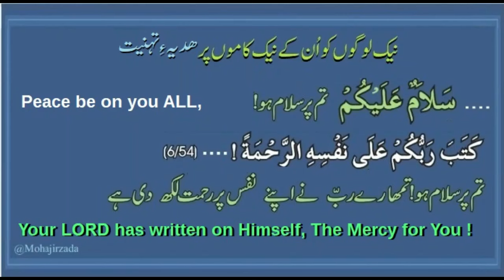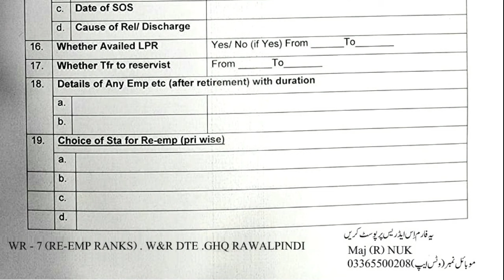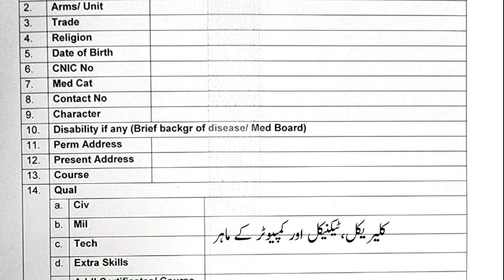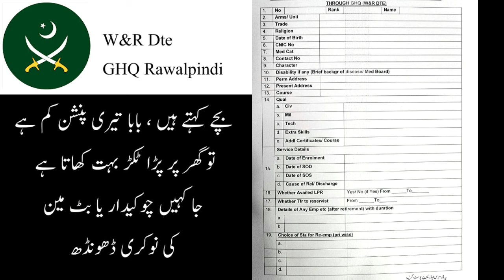Employment Pensioners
ہم جوانی میں ریٹائر کر دیئے جاتے ہیں ،قلیل پنشن میں ہمارا گذارہ نہیں ہوتا ۔ وفاقی حکومت ہمیں دوبارہ روزگار دینے کے لئے پلان بنائے ۔ ہم حکومت کے ساتھ امبر بیل کی طرح لٹکنا نہیں چاھتے ۔ ہم سیکیورٹی ڈیوٹی ، سیلاب ڈیوٹی ، آگ سے بچاؤ ڈیوٹی اور راتوں کو جاگ کر ملک کی حفاظت کرنے کے ماہر ہیں ۔